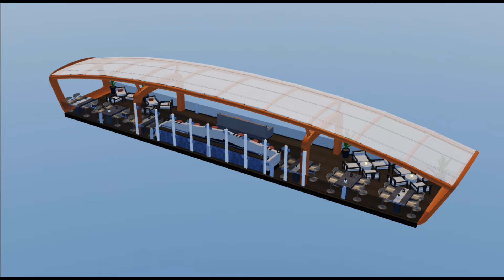ALL THE LEAKS that we have for the brand new EDGE CLASS | CLS:ANE | WishingTriton